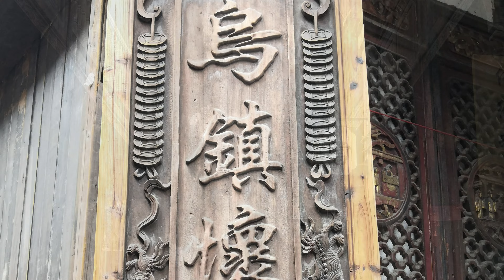中國, 華東,浙江省, 嘉興市, 桐鄉, 烏鎮古鎮